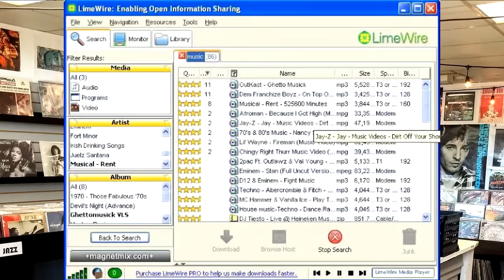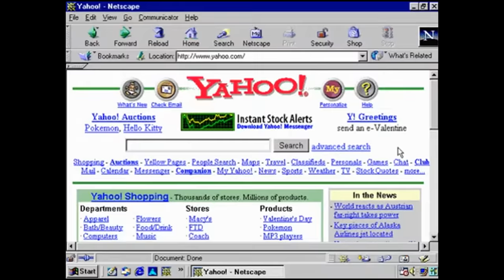Songs Turning 20 in 2021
We cover some notable songs that turn 20 in 2021! to get a 2-year plan plus 4 additional months with a huge discount!